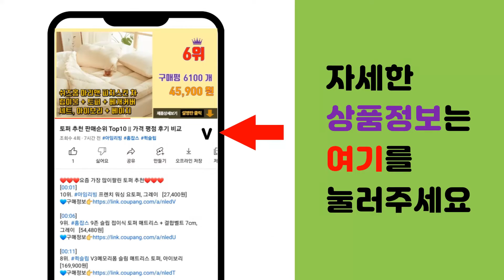블랙다이아몬드 추천 판매순위 Top10 || 가격 평점 후기 비교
❤️❤️❤️요즘 가장 많이팔린 블랙다이아몬드 추천❤️❤️❤️

[00:01]
10위. 블랙다이아몬드 슈퍼 8 하강기, Yellow [22,850원]

[00:06]
9위. 블랙다이아몬드 락 블리츠 배낭 15L, Alloy [76,290원]

[00:11]
8위. 블랙다이아몬드 트레일 익스플로러 3/등산스틱, 2개 1세트 [78,000원]

[00:16]
7위. 블랙다이아몬드 하이라이트 2P 텐트, DISTANCE BLUE, 2인용 [576,000원]

[00:21]
6위. 블랙다이아몬드 스톤 45 등산배낭, Black [161,000원]

[00:26]
5위. 블랙다이아몬드 등산스틱 디스턴스 FLZ Z폴 BD112533 [252,000원]

[00:31]
4위. 블랙다이아몬드 등산스틱 디스턴스 Z 폴 BD112532 [198,000원]

[00:36]
3위. 블랙다이아몬드 디스턴스 8 배낭, Black [154,500원]

[00:41]
2위. 블랙다이아몬드 디스턴스 FLZ 트레킹 폴, Pewter [252,000원]

[00:46]
1위. 블랙다이아몬드 디스턴스 카본 FLZ 트레킹 폴, Ultra Blue [291,000원]